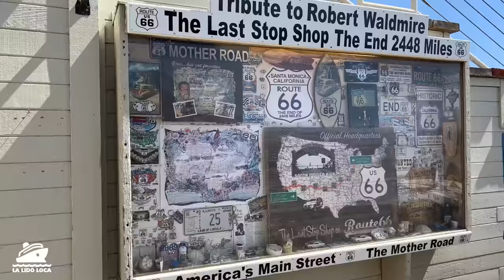CRUISE NEWS - CRUISE LINE MAKES AN INTERESTING MOVE and MORE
Cruise News Time! In today episode we  have a pile of cruise news to process. We talk about the latest from Norwegian Cruise Line Holding, Carnival Cruise Lines, Princess Cruises, and more. Plus I talk about the response I got from Princess in regards to passenger communications. Cruise News! Let's talk about it.

Today's Stories
00:00 - Cruise Life Update from Los Angeles
01:57 - Carnival Cruises Resume from Norfolk
02:52 - New Zealand Cruise Restart Update
03:21 - Norwegian Cruise Line Holdings More Interested in Price than Capacity
04:37 - Princess Reached out to Me About Passenger Communication
07:15 - Princess Reveals New All Inclusive Cruise Package